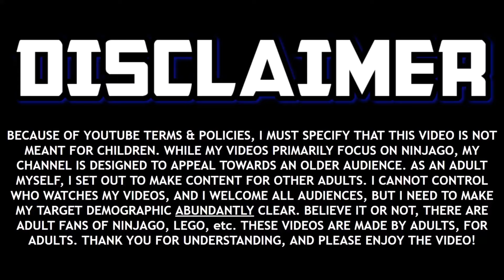Leaks Confirm Chen Returns?! 🐍 Ninjago Dragons Rising Season 2 Theory!